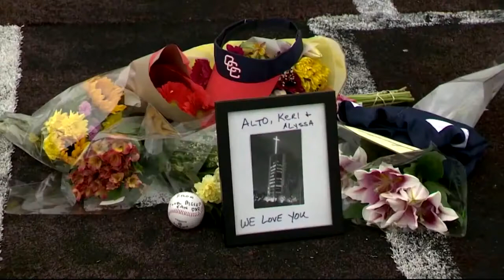One-year anniversary of Kobe Bryant death